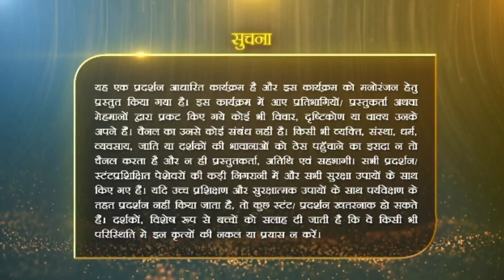India’s Got Talent 9 | Episode 11 | Dharmendra Special | 19th February 2022, इंडियाज गॉट टैलेंट 2022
INDIA'S GOT TALENT 9 | EPISODE 11 | DHARMENDRA SPECIAL | 19TH FEBRUARY 2022 | TOP 14 | POP BOY'S | SUFI NIZAMI | NITISH BHARTI | BENGAL TIGERS | BAD SALSA 2.0 | GAGLINA'S ACT | TOP 16 | इंडियाज GOT TALENT 9 | KIRRON KHER, SHIPA SHETTY, BAADSHAH, MANOJ MUNTSAR | ARJUN BIJLANI  IGT9

Guys Agar aap humare Channel Pe Naye ho to iss Channel ko Abhi Subscribe kare  " Dance Music Acting And All abiout Reallity Shows , sath hi "INDIA'S GOT TALENT 9" ki aur "HUNARBAAJ" ki regular Update ke liye  !